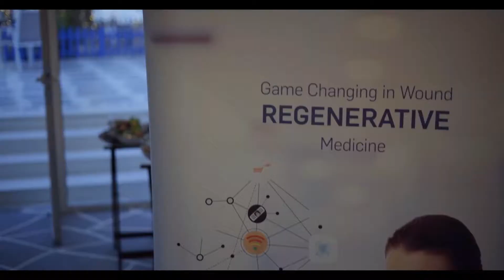Events | Videography | Marketing | Branding | K Media | Dubai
What a turnout of love and support!